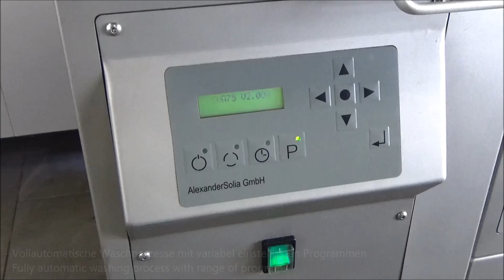Wasch- und Schleudertechnik für Salat und Gemüse - SWA 75 - Tomaten waschen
Mit den Maschinen der SWA Familie wurde eine
Reihe hochwertiger Salat- und Gemüsewaschvollautomaten
entwickelt. Der innovative vollautomatische
Waschprozess garantiert bei variablen Programmen
eine vielseitige und schonende Behandlung des
Waschgutes wie Salaten, Gemüse oder auch Obst.